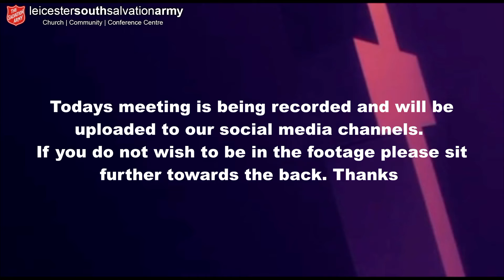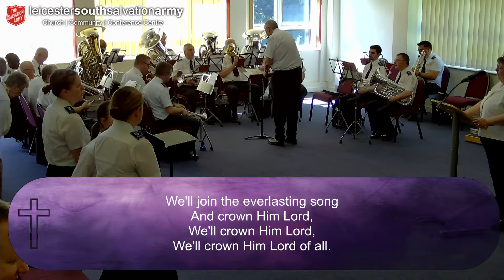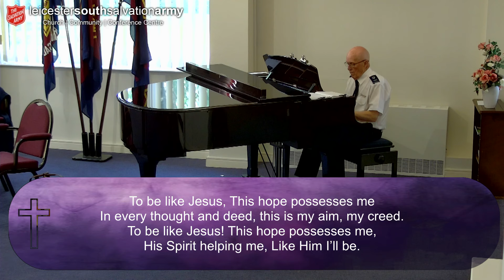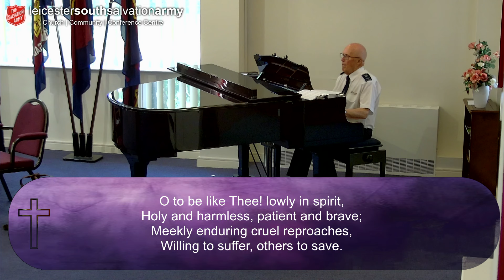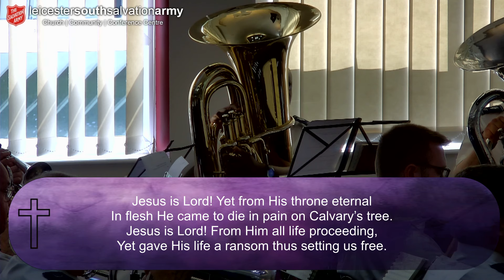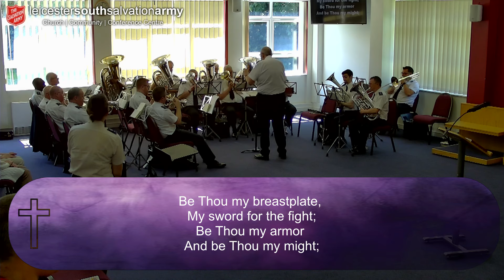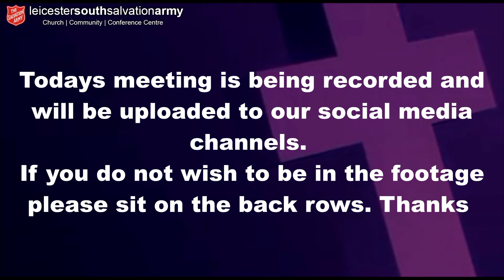Sunday 2nd June 2024 - Looking Forward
Meeting Leaders: Majors Carl Huggins and Chelle Lovegrove-Huggins